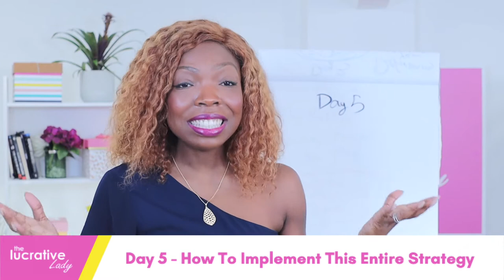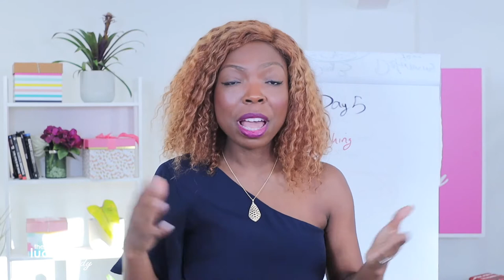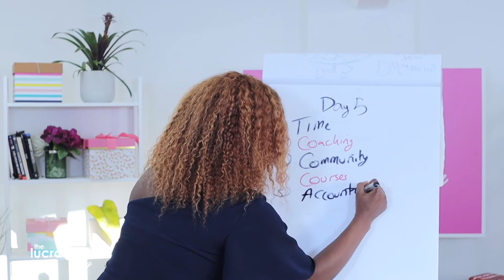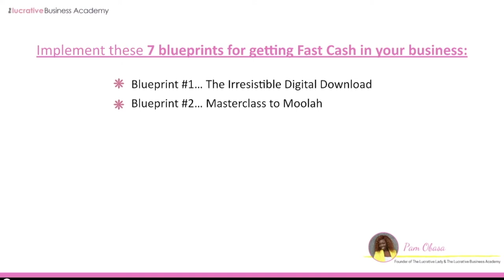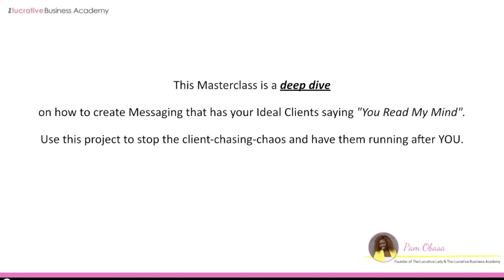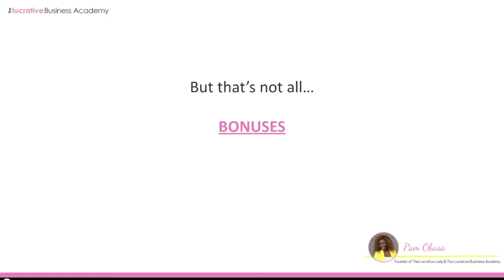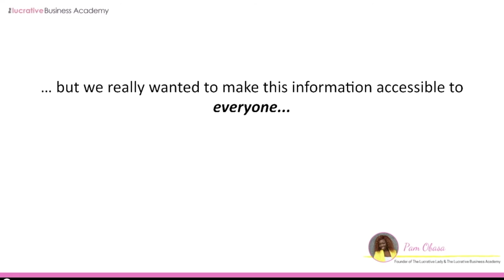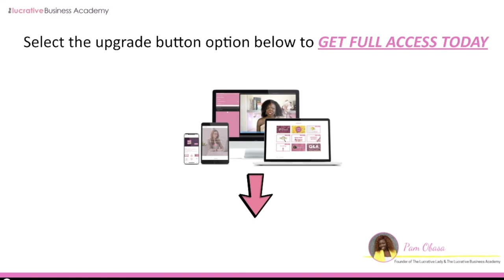How To Implement This Entire Strategy - Day 5: Nail Your Money Goal Bootcamp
🎉🎉🎉 Doors to the Lucrative Business Academy are OPEN!!! Check out what we have for you

Today is the final day of this training and we’re so excited to continue this journey with those of you who have become part of The Lucrative Business Academy.

Yes!!!

Yesterday you had a HUGE win in learning about Strategies & Tactics for Getting High Paying Clients.

Today, we’re taking it up a few steps to discover How To Implement This Entire Strategy

⭐⭐⭐ Discover in this training:

1. The 5 things you need to implement in order to nail your money goal (look out for #3)

2. How to access other courses that will help you on your journey to building a Lucrative Business

3. How to implement the exact strategies that will help you to NAIL your money goal

⭐⭐⭐ Already signed up for the Bootcamp? Full details are in your workbook (check your email). If you're not already signed up for the Bootcamp, you'll have to signup here to get hold of the workbook